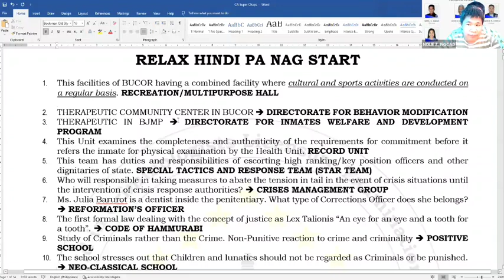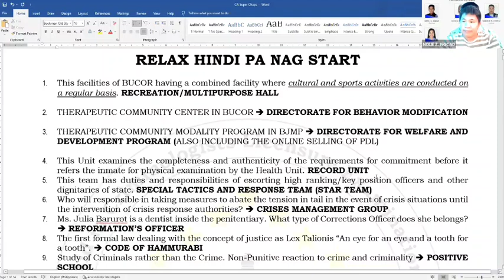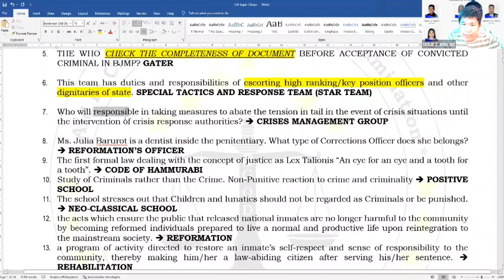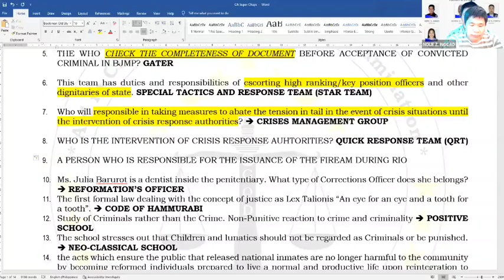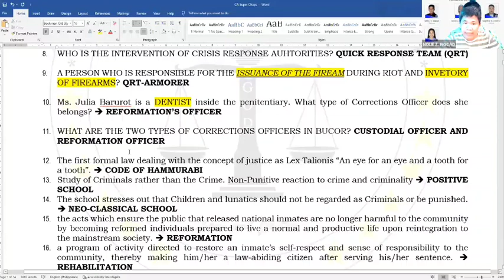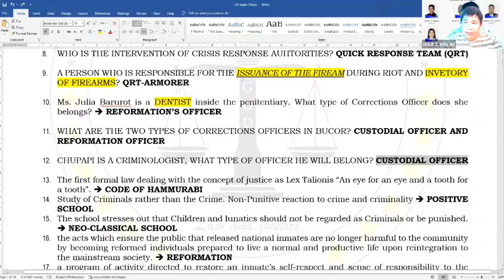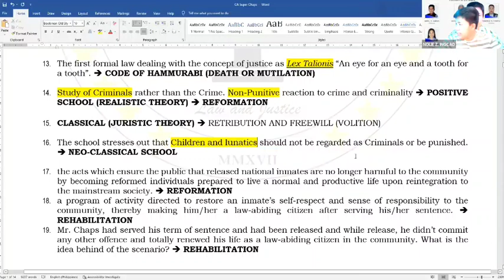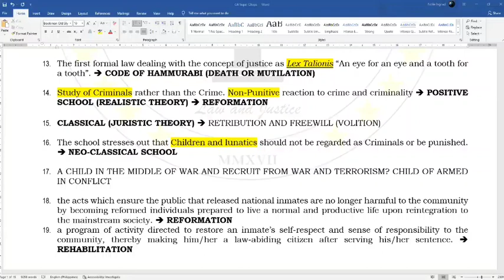FAST TRACK CORAD